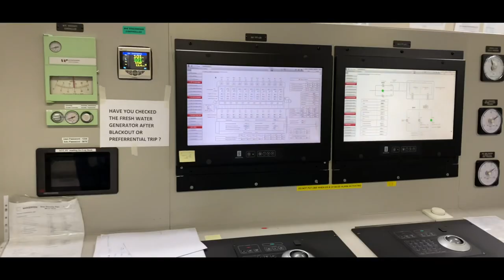PISTON REPLACEMENT IN A MEGA CONTAINERSHIP ENGINE | MARINE ENGINEER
Sharing you guys the timelapse video for the Main Engine Piston Pull out for unit No. 2.

Doing this job need a lot of physical strength and presence of mind. It is very important to have a toolbox meeting to talk about the safety and proper approach in doing this job.